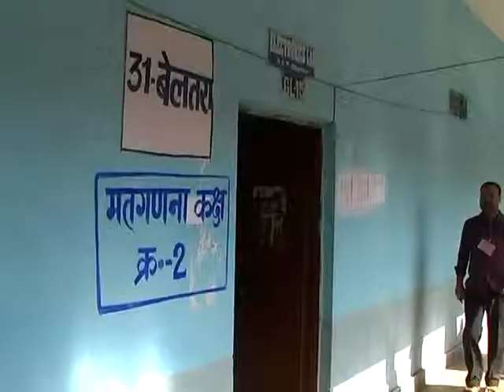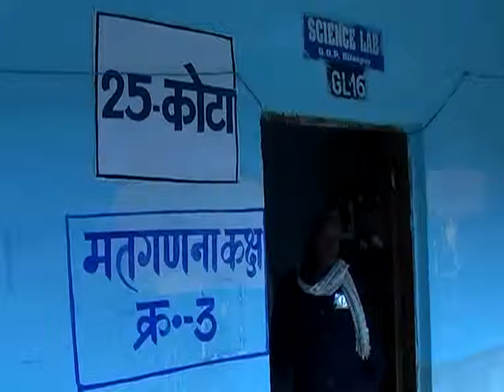EVM Electronic Voting Machine Training Camp for Loksabha Chunav Election 2014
Next Part-